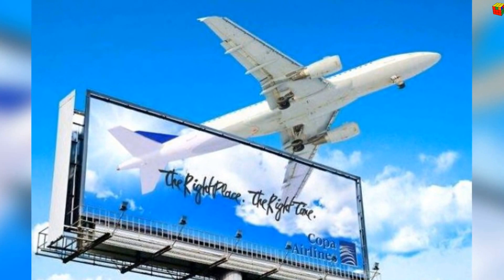100 Hilarious Coincidences taken at The Right Moment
100 Hilarious Coincidences taken at The Right Moment